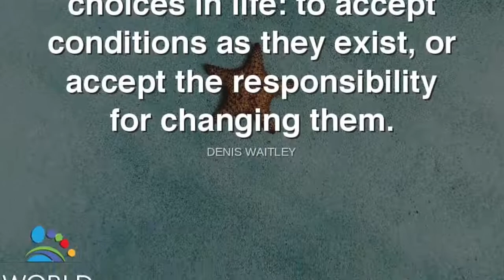Traveling from Cape Town to Vancouver during COVID-19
In this video, join Kellie Paxian as she shares her experience of traveling internationally from Cape Town to Vancouver during the COVID-19 pandemic. Kellie managed to leave South Africa just before the country went into lockdown, and she joins World Footprints to discuss her journey and the contrasting approaches to the pandemic in Cape Town and Vancouver.

Kellie offers a firsthand account of the challenges and precautions involved in international travel during these unprecedented times. She highlights the safety measures implemented at airports and on flights, and she provides insights into the regulations and responses to COVID-19 in both cities.

Discover how Cape Town and Vancouver are addressing the pandemic, from lockdown protocols and public health guidelines to community efforts in supporting one another. Kellie's story is a testament to the resilience and adaptability required for traveling during a global health crisis.

For more travel stories and updates on navigating the COVID-19 pandemic, visit World Footprints.

Experience Kellie Paxian's journey from Cape Town to Vancouver during the COVID-19 pandemic with World Footprints.

World Footprints Editor Kellie Paxian is living the digital nomad lifestyle as she explores six continents (and counting — looking at you, Antarctica). Her office locations are determined by a mix of wanderlust and Wi-Fi.  From the top of mountains to the bottom of the ocean, there is no bucket list item that Kellie won’t chase. She is passionate about wildlife, adventure, and making the most out of every experience on her travels, whether it’s good or bad.  Follow her footprints across the world on Instagram at @kelliepaxian